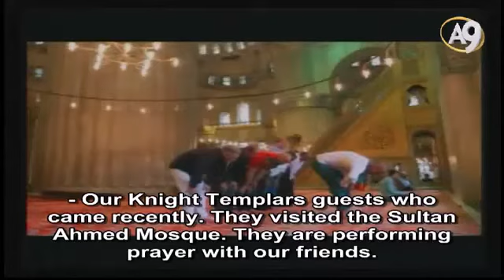Thanks to Adnan Oktar, the Qur’an is recited in Masonic Lodges and Freemasons perform prayer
Adnan Oktar’s A9 TV interview of September 15th, 2015

ADNAN OKTAR: Utku Mustafa; “These Freemasons are intelligent guys. They influenced even Adnan Oktar, made him change his opinions.” Listen to me now; they didn't have the Qur'an in any of these Masonic Lodges. I made sure that all these lodges have the Qur'an and I made sure that they can take an oath upon the Qu'ran. And when members of these Lodges came here, they all performed prayer, you saw it. The Knight Templars came and performed prayer as well. If I have adopted their way, I would have left prayers behind and chose Masonry as my religion. But it is the opposite. They still keep their Masonic ideals but they also begin to practice Islam. Thus it seems that they adopted my opinions, my faith. So who has the power? God does. Neither Freemasons nor I have the power. Power belongs to God. God granted them faith, allowed them to perform their prayers, practice Islamic principles. What does performing prayer mean? It means “I have embraced Islam”, it means “I have become a Muslim”.
CEYLAN ÖZBUDAK: Mr. Oktar, you have been an anti-materialist, anti-Darwinist, anti-communist, anti-fascist since 1979. This has not changed. Your opinions are the same today.
ADNAN OKTAR: Of course, there hasn’t been the slightest change in my opinions. Except, I used to follow the traditional, conservative Orthodox Islamic view; I no longer do, I completely abide by the Qur’an. That’s the point. But there is no difference in my determination and views otherwise.
AYLİN KOCAMAN: Your goal has always been the same; establishing Islamic Union.
ADNAN OKTAR: Of course. Nothing could make me give up. Neither prison, nor a mental institution.
Of course, Freemasons are reading the Qur’an and performing prayer, we showed their video. The Knight Templars came and performed prayer as well. Can we show pictures of the knights while they are performing prayer? Let’s show the video of our Masonic friends performing prayer as well. We sent the Qur’an to all lodges. There is a Qur’an in every lodge.
OKTAR BABUNA: This is a first.
ADNAN OKTAR: Certainly.
BÜLENT SEZGİN: Mr. Oktar, the video is ready; shall I show it?
ADNAN OKTAR: Let’s see.
BÜLENT SEZGİN: Our Masonic guests who came recently. They visited the Sultan Ahmed Mosque. They are performing prayer with our friends.
ADNAN OKTAR: Yes.